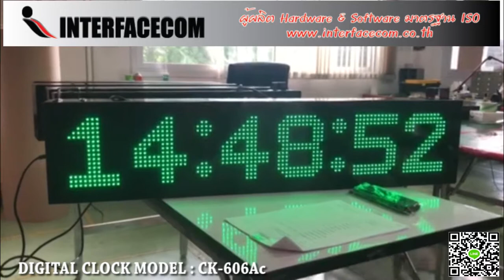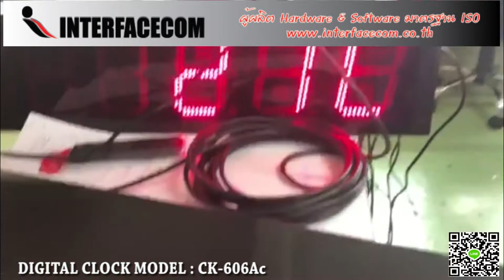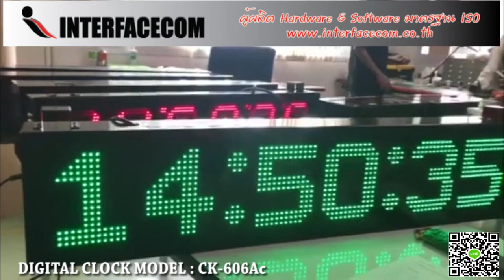485-REVIEW DIGITAL CLOCK MODEL:CK-606Ac รีวิวนาฬิกาดิจิตอลเปลี่ยนสีได้ถึง 7 สีพร้อมรับประกัน 1 ปี